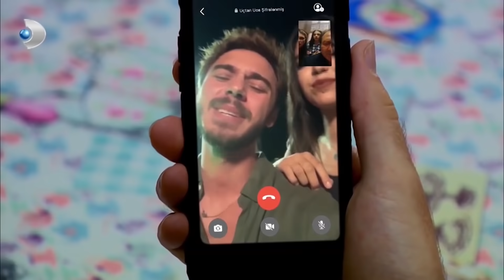Çoban Yıldızı Tekin, Kızlarla Partilere Akıyor! - Arka Sokaklar Özel Klip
Yapımcı : Erler Film / Türker İnanoğlu
Yönetmen: Orhan Oğuz
Genel Koordinatör: Yılmaz Ekmekçi
Senaryo Danışmanı: Ahmet Yurdakul
Senaryo: Ozan Yurdakul, Sinan Yurdakul

Oyuncular:
Garip Kont